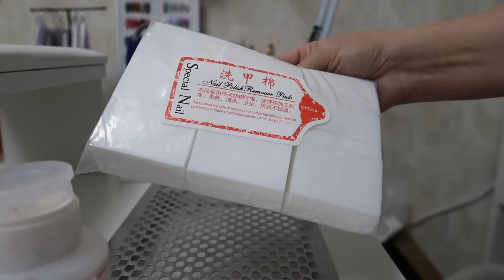Влог: Садовод. Самая вредная клиентка. Наращиваю ногти Анюте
Цены на расходники для маникюра на Садоводе.
Наращиваю ногти на гелевые типсы Анюте.